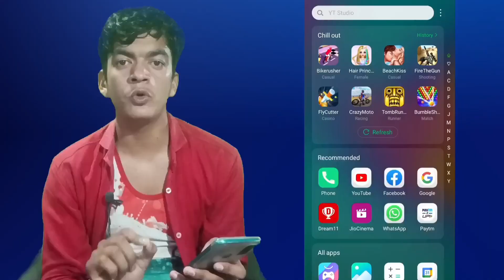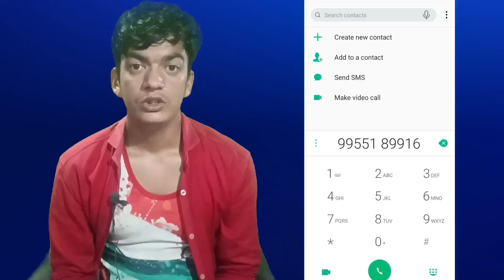फर्जी YouTuber की पोल खोल दूंगा 😡 । Nitya K Support ढोंगी YouTuber ने किया लोगों के साथ धोखा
दोस्तों अगर आप भी एक Successful Youtuber बनना चाहते हैं तो आप इस वीडियो को जरूर देखिए। इस वीडियो में आपको कुछ हटके बताया गया है, अगर आप उस चीज को पकड़ लेते हैं, तो आपको YouTuber बनने से कोई नहीं रोक सकता।

nitya k support video
nitya k suppert
nitya k support exposed
nitya k support fake